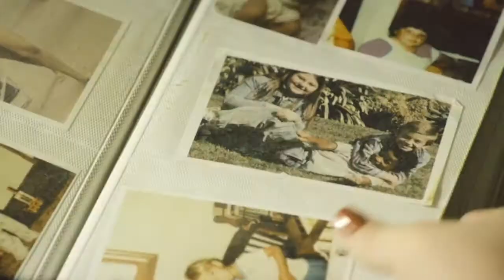#5 The Big 3-You Got Me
This was the #5 Pick for friendships/families. I love how the bond between the Pearson siblings has evolved over 3 seasons. This video features mainly the teens and the adults but there are some clips of the littles too.

Voiceovers:

Randall: You know back there with those people, it's the first time in 36 years, you've said the words...he's my brother.

Kevin: I'm in so much trouble. I am screwed.

Kate: I can't do this alone, Kevin. I can't do this without my brothers.

Kate: We are a hot mess, huh?
Randall: Big 3?
Kevin & Kate: Big 3.

Kate: I'm sorry. I should be comforting you.

Kate: What mom did was insane but it doesn't erase your childhood. Me and Kev are real.

Kevin: You laughed at all my jokes that night on the phone.
Beth: Wait a minute. You were on the line?

Randall: Holy crap!

Kevin: We just wanted to see how you were doing.

Kate: I love my crazy ass brothers.

Randall: Mom and Dad didn't raise no whores except maybe during Kate's eyeliner phase.

Kevin: Randall, I've got one of those things inside me about Dad. I can't let it go.
Randall: I hope you find what you're looking for, brother.

Kate: It's not your job to stay here and protect me. not anymore.

Randall: Hey sis. I'm sorry

Kevin: There she is. Sibling road trip, here we go.

Randall: You could never lose me.

Kate: I don't know who I am if I'm not your sister.
Kevin: I do. You're going to love her.

Kate: We're all here. You're here.

Kevin: I'm thinking of what my dad would do.

Kate: I never sent in the tape they asked for.
Randall: I bet you could still apply for springtime.
Kate: Nope! I'm done.

Kate: Kev. You can.

Randall: As long as we stay in eachother's lives...we'll be okay.
Kate: Promise?